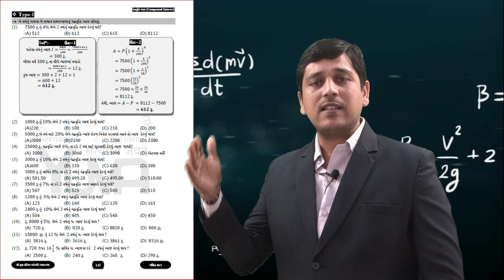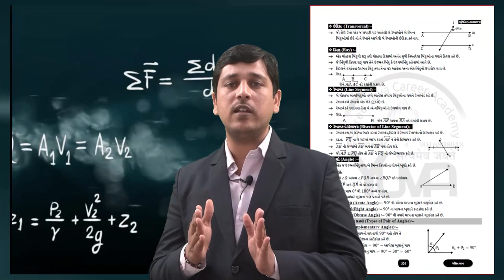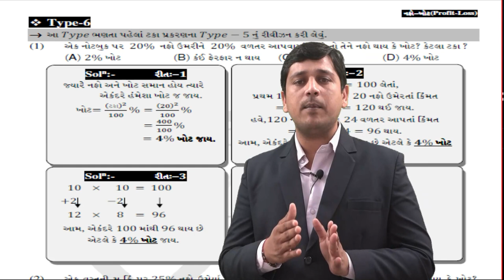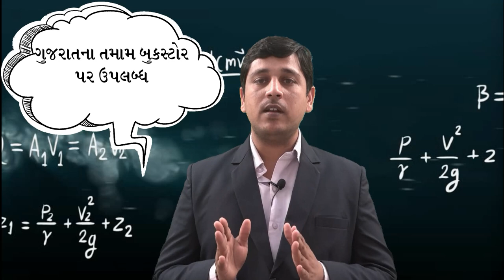GANITGYAN /MATHS FOR ALL BOOK INTRODUCTION BY YUVA CAREER ACADEMY - BHAVNAGAR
ગણિતજ્ઞાન ડેમો કોપી*
☎️ વધુ માહિતી માટે 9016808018 કોલ કરવો.
1️⃣📲 અમારો નંબર 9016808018 આપના ફોનમાં સેવ કરો
2️⃣ આપનું નામ અને શહેર લખી 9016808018 પર WHATSAPP કરો